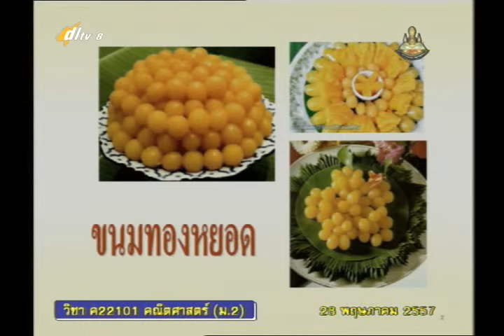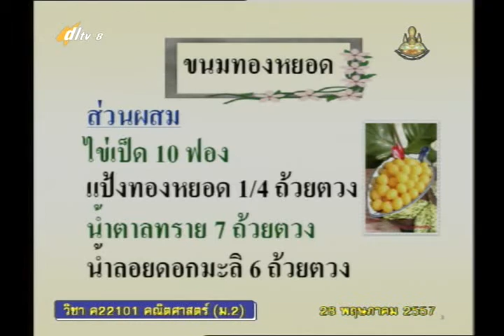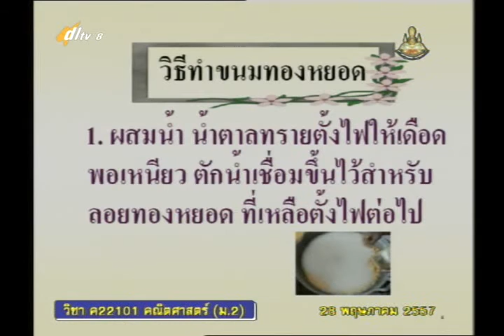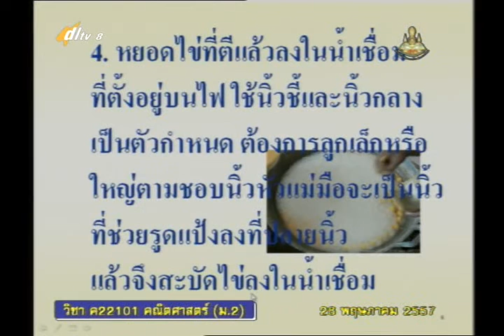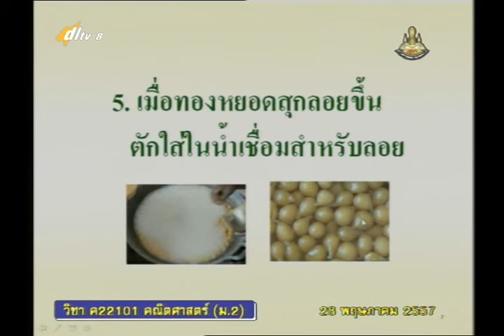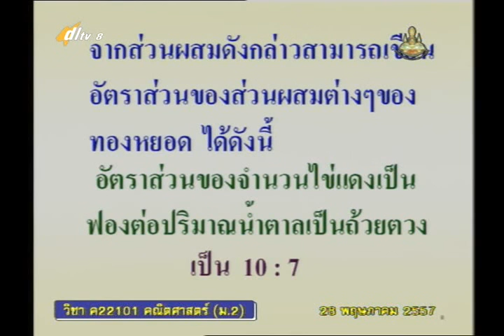005A+8280557+ค+อัตราส่วน+mathm2+dl57t1